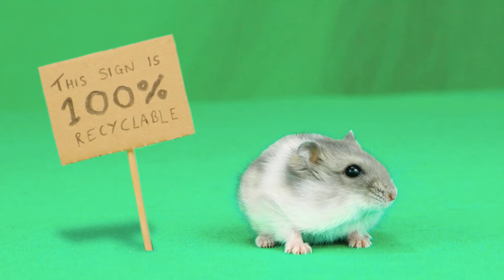Greenwashing Explained With Hamsters | WaterBear | Official Trailer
What is the difference between green action and green "action"? We've recruited a team of climate-conscious hamsters to help explain how to spot businesses and industries that are greenwashing.